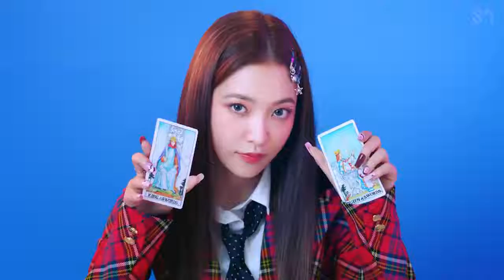RED VELVET - QUEENDOM